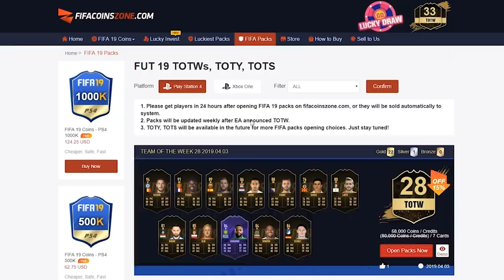IDEMO PO PRVU POBJEDU!! - MODRIĆEVI PULENI #3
• Kod: GOB za 5% popusta za otvaranje TOTS i TOTW packova!